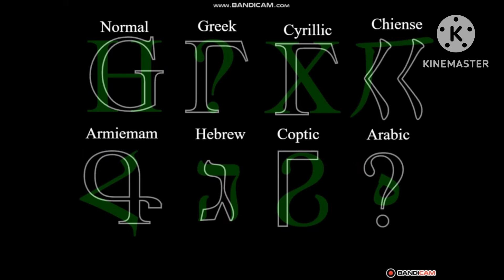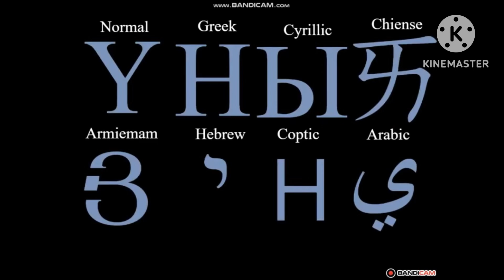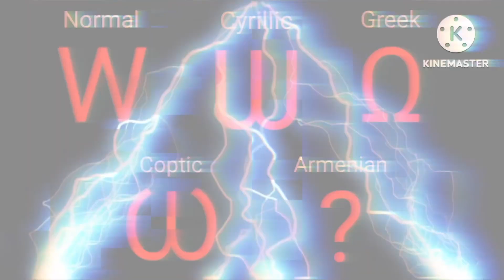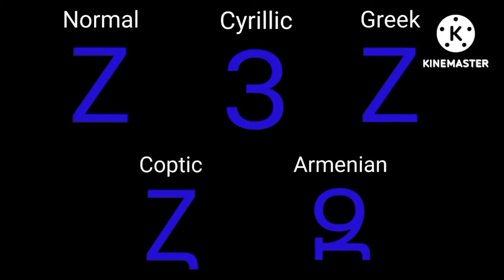Lego Spongebob Returns Soon